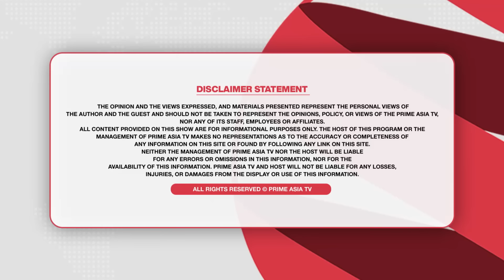Chajj Da Vichar (1316) || ਕੈਂਸਰ ਦੇ ਝੰਭੇ ਗੀਤਕਾਰ ਦਾ ਰੁਆ ਦੇਣ ਵਾਲ਼ਾ ਸੱਚ